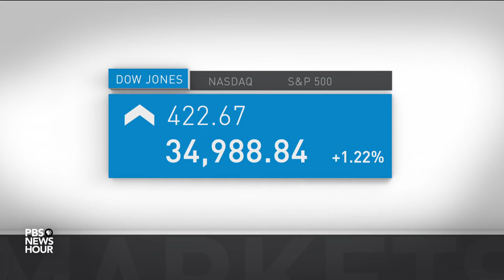News Wrap: New trial begins for Russian opposition leader Alexei Navalny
In our news wrap Tuesday, a new trial began for Russian opposition leader Alexei Navalny at a prison where he's already jailed for parole violations, Britain’s Prince Andrew will settle a sexual abuse lawsuit with Virginia Giuffre, Ottawa’s police chief resigned amid criticism for failing to end protests over pandemic restrictions, and the Senate confirmed Dr. Robert Califf to lead the FDA.